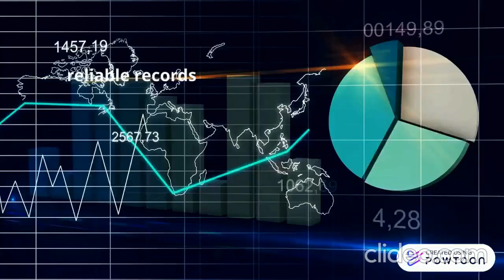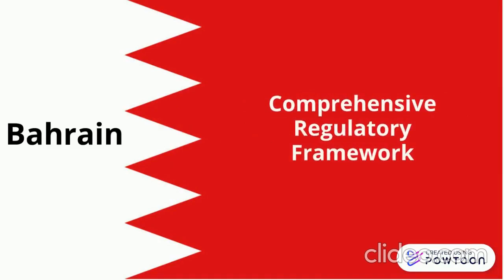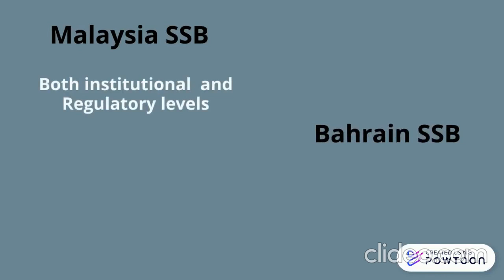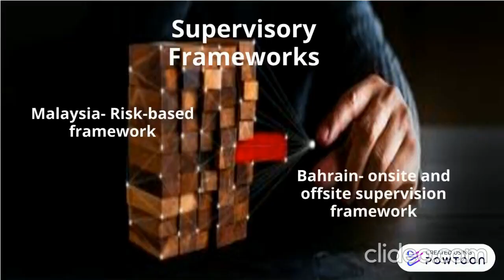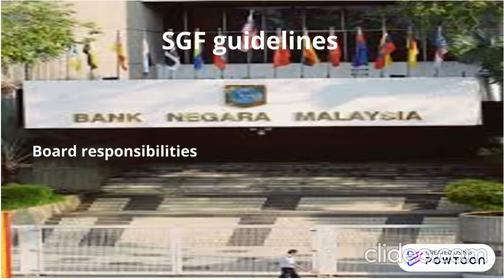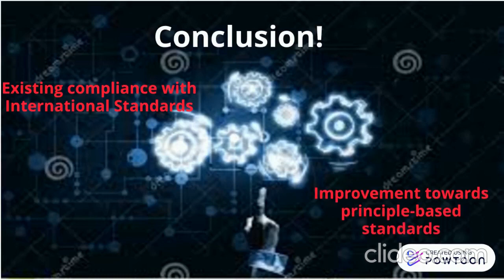Control Mechanisms in Islamic Banks in Malaysia and Bahrain